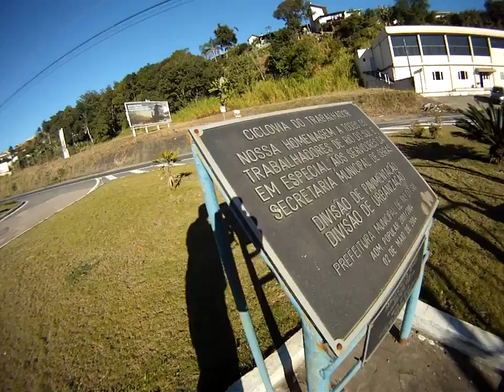Ciclovias, inteligentes, integração com vias publicas, Rio do Sul, SC, Brasil, Marcelo Ambrogi.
Ciclofaixas, Ciclovias, inteligentes, integração com vias publicas, Rio do Sul, SC, Brasil, Marcelo Ambrogi.

Passeio nas calçadas, pontes e caminhadas na área rural de Rio do Sul, show de imagens e vida silvestre, o grande Rio Itajaí-Açu, é o Rio do Estado de Santa Catarina, no Brasil, no alto vale, parabéns à Prefeitura Municipal de Rio do Sul, boas idéias para os ciclistas e bikers, muito bom.

Ciclofaixas, Ciclovias, inteligentes, integração com vias publicas, Rio do Sul, SC, Marcelo Ambrogi